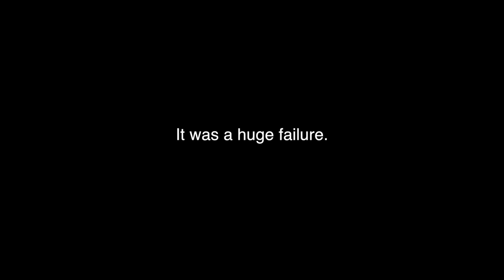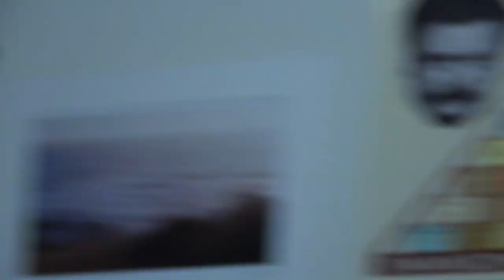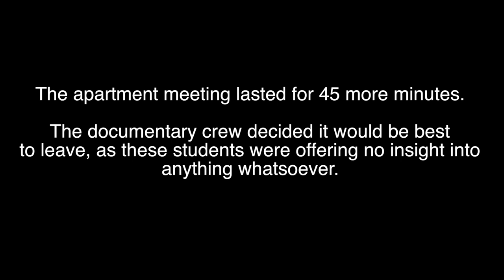House Meeting Episode 1: Lock It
A documentary film crew is sent to an apartment in Westwood to capture the average night of college students. What they found is indescribable.

Directed, Written, and Edited by- Colin Tandy
Director of Photography - Simon Hirschfield
2nd Director of Photography - Angela Simmons

Starring
David Marcus
Scott Schweitzer
Grant Mooney
Brad Squicciarini
Colin Tandy